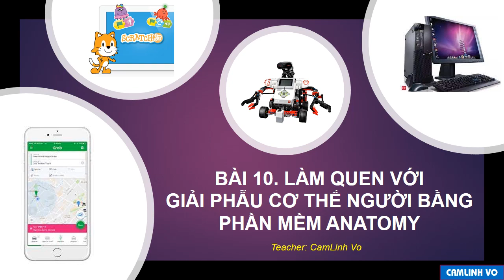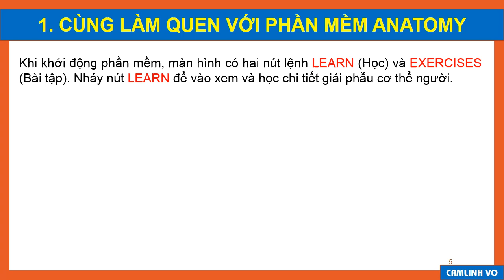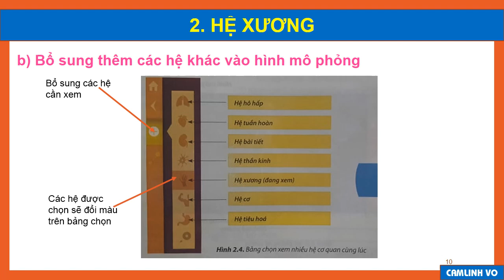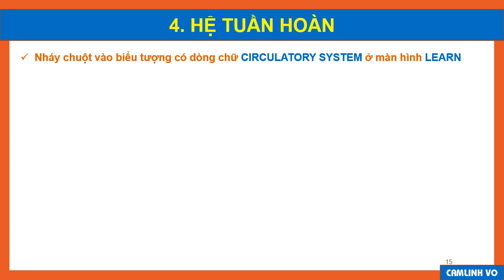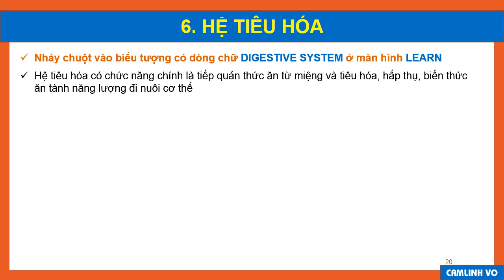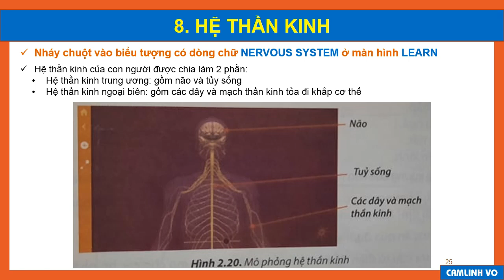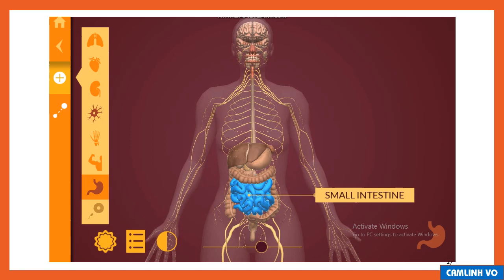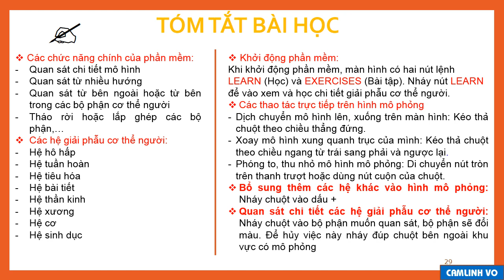TIN HỌC 8 (Tuần 15 / HK1) - Bài 10: LÀM QUEN VỚI GIẢI PHẪU CƠ THỂ NGƯỜI BẰNG PHẦN MỀM ANATOMY